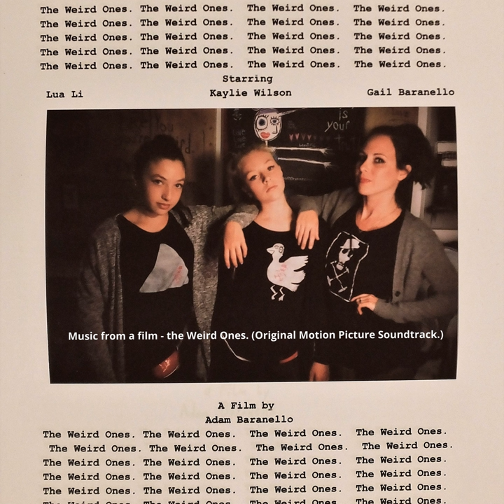Culture Create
Culture Create · Adam Baranello

Music from a Film - The Weird Ones (Original Motion Picture Soundtrack.)